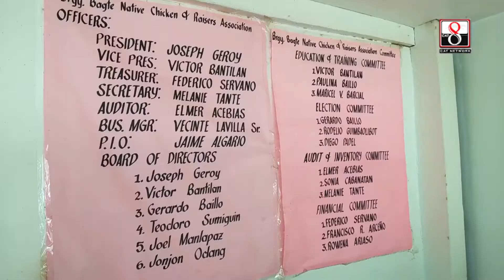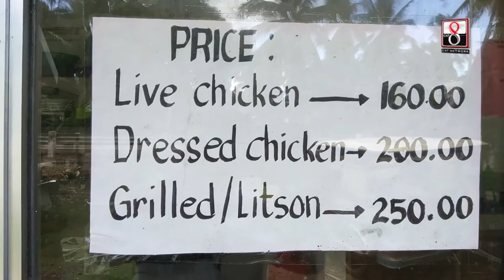Leksyon ng kahapon mahalaga sa pangalawang pagkakataon